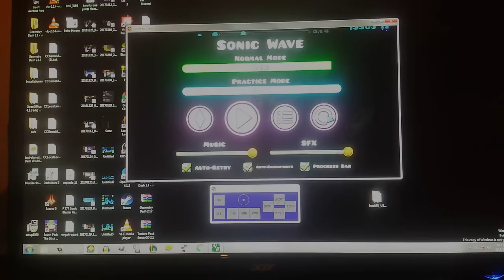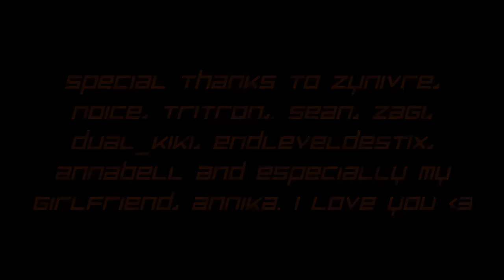Geometry Dash - Sonic Wave [Legendary Demon] ~ by ItzSunix&Cyclic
44.804 attempts.

I cant believe that I beat it, next will be probaly SH.

Thanks for everyone to go through this with me :)

Btw, list unban on 04.04 :D

Thumbnail by Quantum, thanks bro ^_^